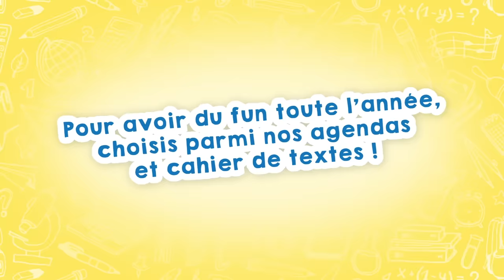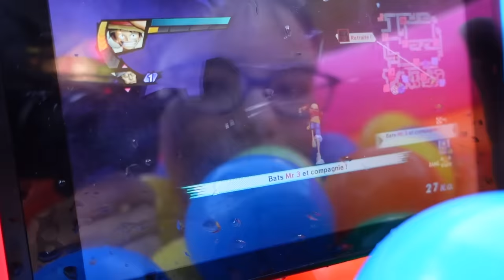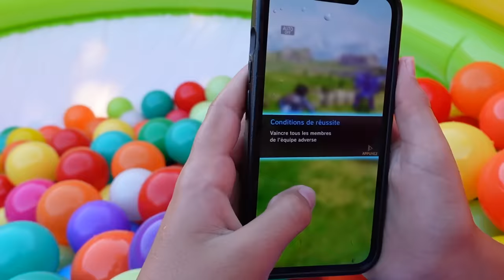24H DANS LA PISCINE REMPLIE DE BALLES EN PLASTIQUE !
Swan et Néo se lancent le challenge de rester 24 heures dans la piscine remplie de balles en plastique !!!